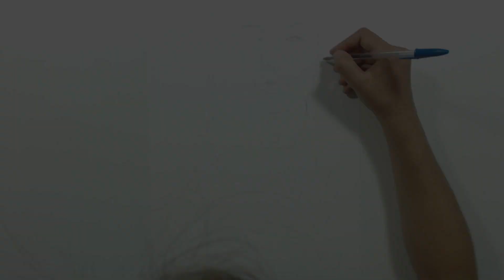Cómo dibujar a ANGELINA JOLIE con bolígrafo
►DETALLES:
  •Material: Boligrafo BIC azul
  •Medidas: 30x40cm.
  •Tiempo: 13h.